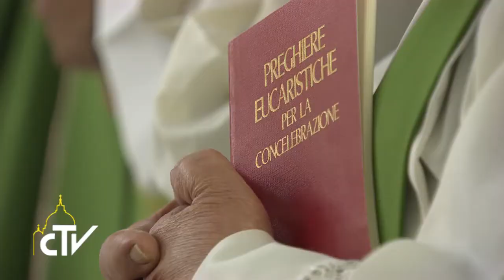Messa Santa Marta 24-10-2014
L’unità della Chiesa è il compito del cristiano

Papa Francesco, nell’omelia della messa a Casa Santa Marta, ha ricordato che il cristiano deve farsi umile, dolce e mite per  costruire l’unità nella Chiesa.